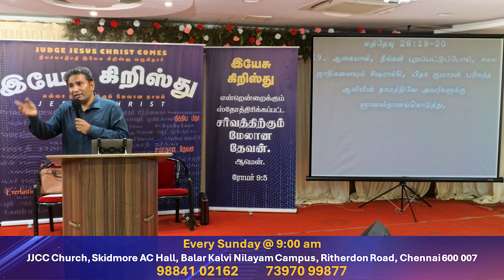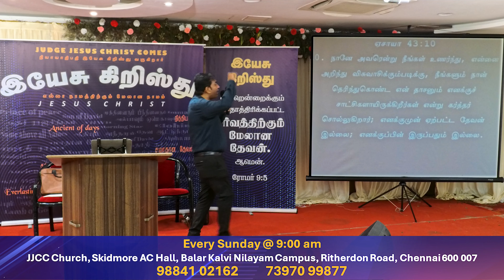20240630| நீங்கள் மெய்யான சீஷரா? | Bro. Robin Stephen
எங்கள் சபைகள்:

Vepery/Egmore: 9:00 am | Skidmore AC Hall, Balar Kalvi Nilayam Campus, Ritherdon Road.

Mogappair West: 6:30 am | Amutha Matriculation School, 1st floor, Near Mogappair West Bus Terminus.

Kanathur ECR: 9:30 am | JJCC Prayer House, ECR Road, Opp. to Kanathur Bus Stand.

Sathankulam, Tuticorin District: 9:30 am | JJCC Prayer House, Jebagnanapuram Street, Behind CSI Church.